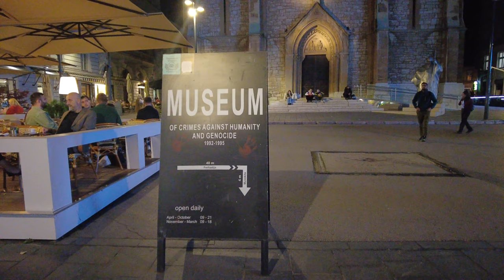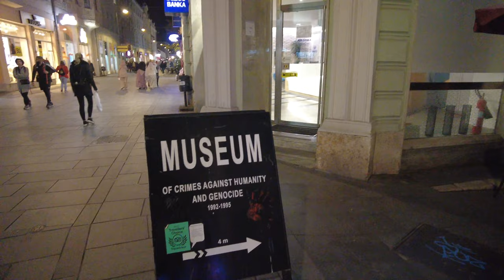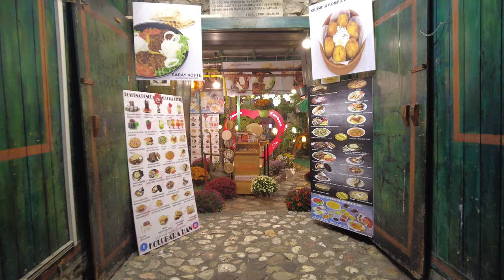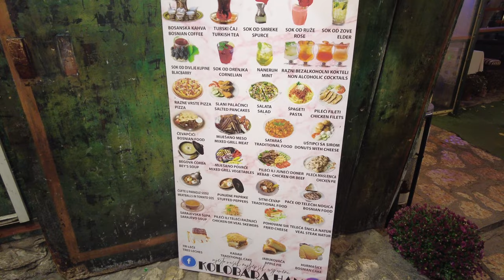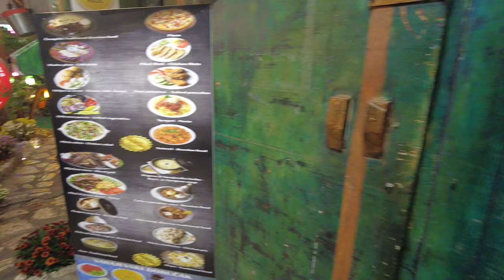Sarajevo Walking Tour - 4K (Old Town), Sarajevo, Bosnia and Herzegovina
Location:
The Sarajevo Old Bazaar, Baščaršija, is located in the heart of the city, in the central part of Sarajevo's old town. It is easily accessible by foot or by public transportation.

History:
Baščaršija is the historic bazaar and cultural center of Sarajevo, and has been a bustling marketplace since the 15th century. The word "baščaršija" comes from the Turkish word "baş," meaning "head," and "çarşı," meaning "marketplace." The bazaar was originally built during the Ottoman Empire, and many of the buildings and structures date back to that time period.

What to see:
Baščaršija is a labyrinth of narrow streets and alleys, lined with shops, cafes, and restaurants. Some of the most notable sights include:

Sebilj: This is the central fountain in Baščaršija, and is one of the most iconic landmarks in Sarajevo. It was built in the 18th century, and is a popular spot for taking photos and people watching.
Gazi Husrev-beg Mosque: This is one of the largest and most beautiful mosques in Bosnia and Herzegovina, and is located in the heart of Baščaršija. It was built in the 16th century, and is known for its intricate calligraphy and beautiful tilework.
Sarajevo City Hall: This is a beautiful Austro-Hungarian era building, which was built in the late 19th century. It was destroyed during the Bosnian War in the 1990s, but has since been restored and is now home to the National Library of Bosnia and Herzegovina.
What to do:
In addition to sightseeing, there are many other things to do in Baščaršija, including:

Shopping: Baščaršija is known for its many shops selling traditional Bosnian handicrafts, including copperware, pottery, and textiles.
Eating and drinking: There are many cafes and restaurants in Baščaršija, serving traditional Bosnian cuisine, as well as international dishes.
Attend cultural events: Throughout the year, Baščaršija hosts a variety of cultural events, including music festivals, art exhibitions, and film screenings.
Overall, visiting the Sarajevo Old Bazaar, Baščaršija, is a must-see for anyone visiting Sarajevo. It is a beautiful and historic part of the city, with plenty to see and do.